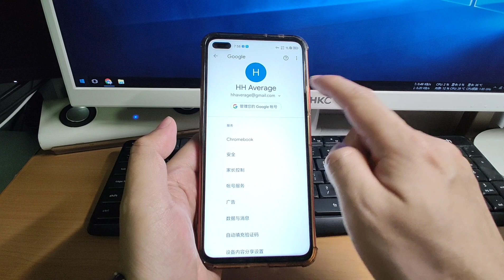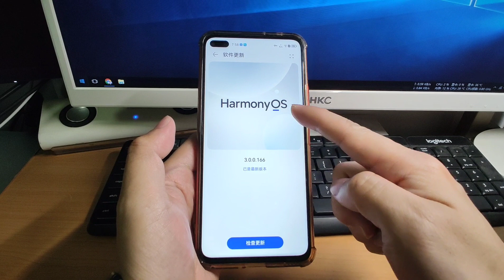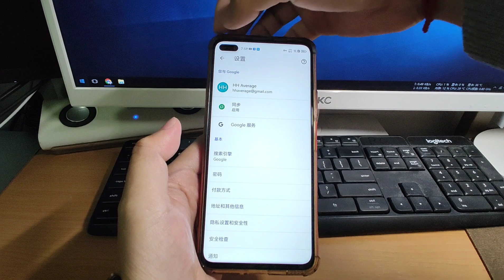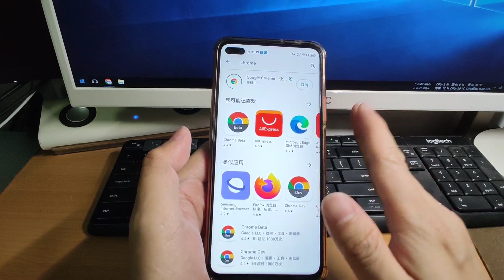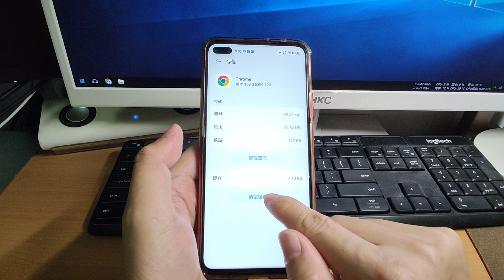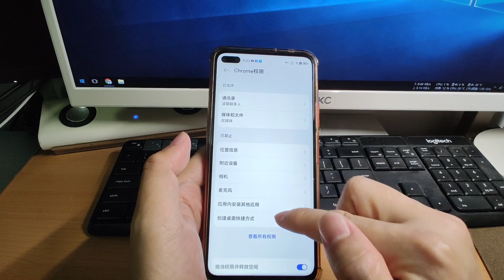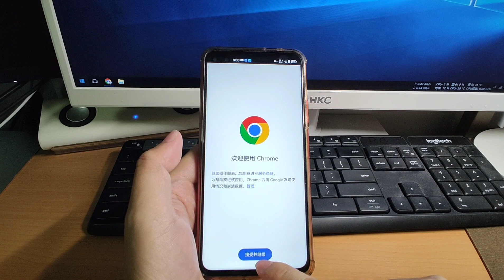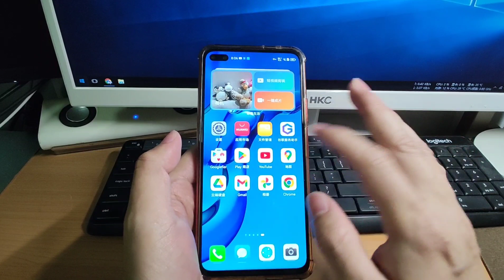谷歌浏览器问题解决华为手机鸿蒙3.0系统HarmonyOS 3.0安装谷歌服务框架GMS谷歌应用商店Google Play谷歌框架华为P50 P40 Mate50 Mate40 Mate30荣耀v30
第1个视频：在华为手机鸿蒙3.0系统HarmonyOS 3.0上完美安装原生谷歌框架和谷歌应用商店Google Play教程：

第2个视频：设备未获得Play保护机制认证解决方法 注册谷歌框架为开发者的Google ID：

第3个视频：设备未获得Play保护机制认证解决方法 在断网的情况下清空缓存：

第4个视频：彻底关闭谷歌框架的后台自动更新 避免Google Play自动升级后不断弹出报警未获得Play Protect认证 ：

往期视频推荐：

用虚拟机方式安装谷歌框架GMS的方法适用华为所有手机EMUI10 EMUI 11 EMUI12 鸿蒙3.0 鸿蒙2.0 HarmonyOS 2.0 HarmonyOS 3.0最新手机P50 Mate50和平板Matepad11：

华为手机从EMUI11降级至EMUI10后完美安装原生谷歌服务框架GMS谷歌应用商店视频教程：

华为手机在EMUI10上完美安装原生谷歌服务框架GMS和谷歌应用商店详细视频教程：